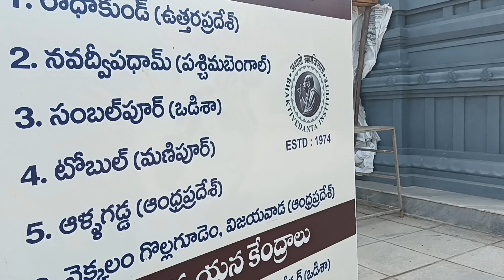శ్రీ వెంకటేశ్వర స్వామి వారి కల్యాణం